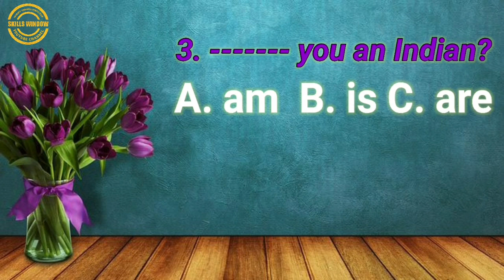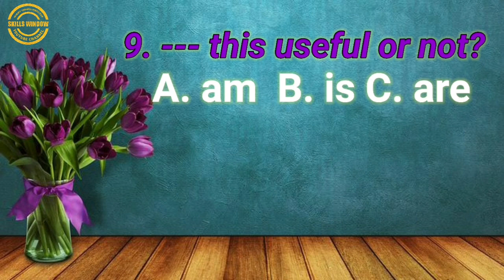ENGLISH GRAMMAR QUIZ FOR STUDENTS/Test your level #1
English quiz for students, English quiz, Grammar quiz LikeSubscribeComment, Thanks to Pixabay for Images, Thanks to istock for Images